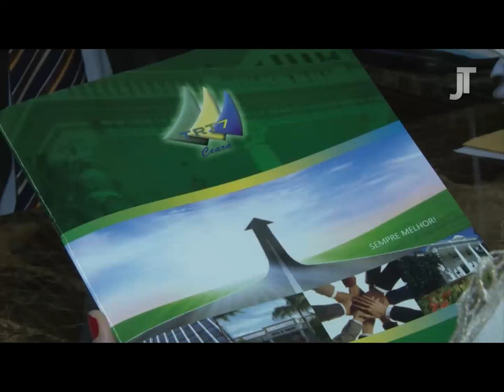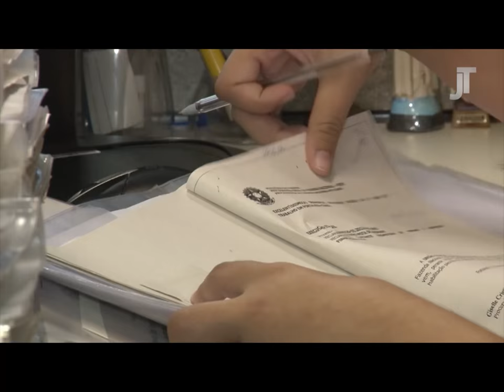Novo Planejamento Estratégico do TRT/CE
Esta edição do Programa Justiça do Trabalho tem como tema o novo planejamento estratégico do Tribunal Regional do Trabalho no Ceará. Quem participa do programa é a Secretária de Gestão Estratégica do TRT/CE, Patrícia Machado, e a Diretora Geral do TRT/CE, Ana Paula Zaupa.